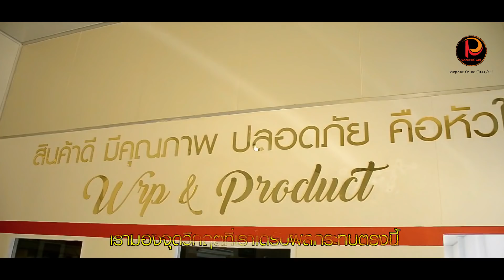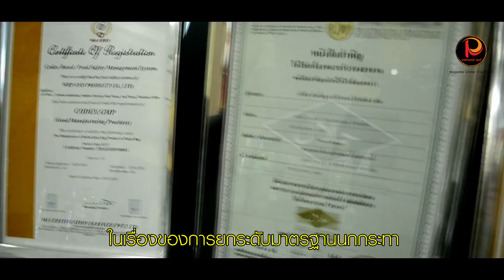วีระพงศ์ เจริญฟาร์ม (อ่างทอง) ธุรกิจนกกระทาครบวงจร | ปศุศาสตร์ นิวส์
ชิชญาส์ วีระพงศ์ กรรมการผู้จัดการบริษัท ดับเบิ้ลยู อาร์ พี แอนด์ โปรดักส์ จำกัด บุตรชายคนโตทายาทรุ่น 2 ผู้นำทัพอาณาจักร “วีระพงศ์เจริญฟาร์มนกกระทา” จังหวัดอ่างทอง จับมือพันธมิตรดันสินค้าไข่นกกระทาแปรรูปสู่ตลาดโมเดิร์นเทรด

สอบถามเพิ่มเติมได้ที่ โทร.